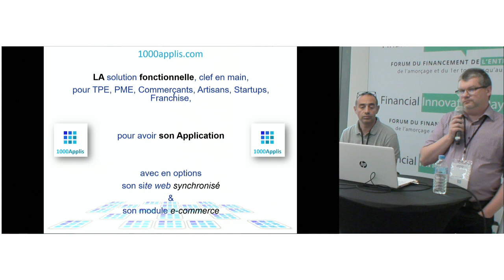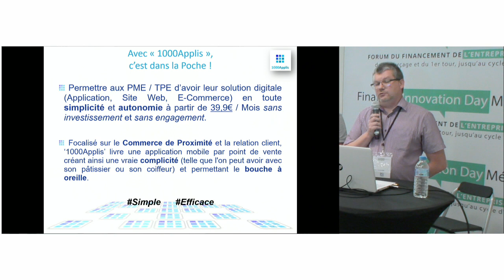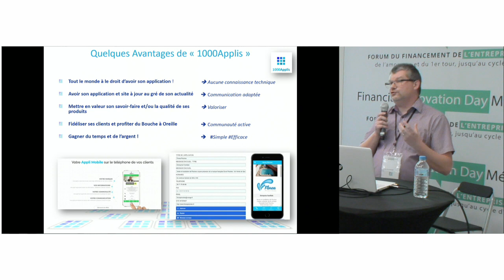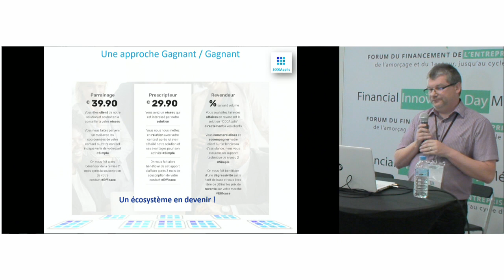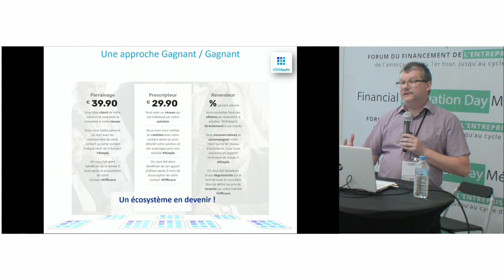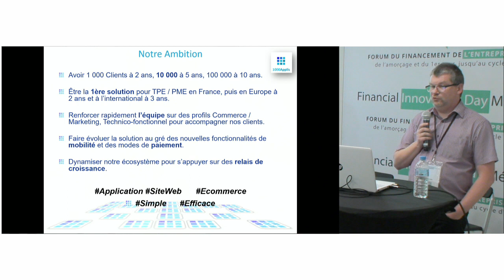FID Med 2018 pitch 4